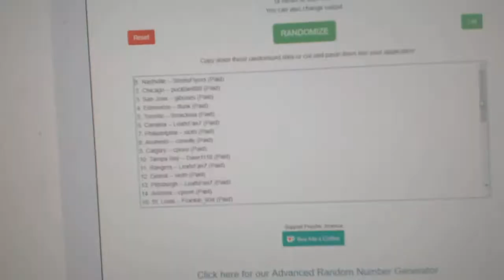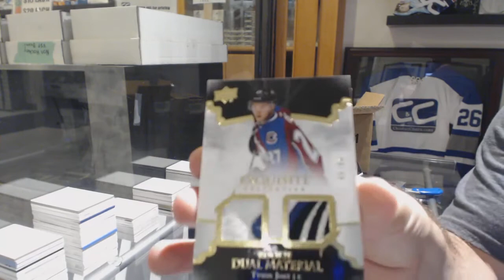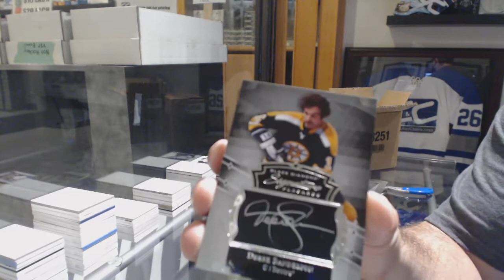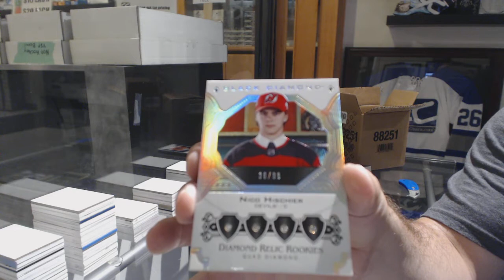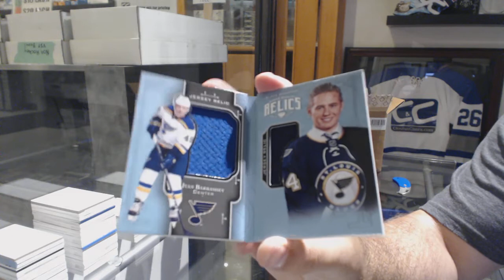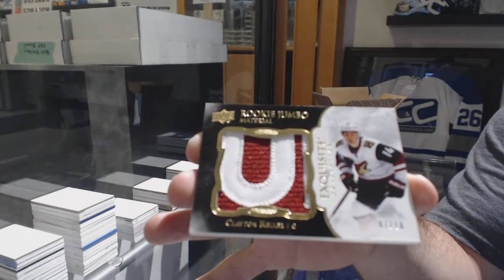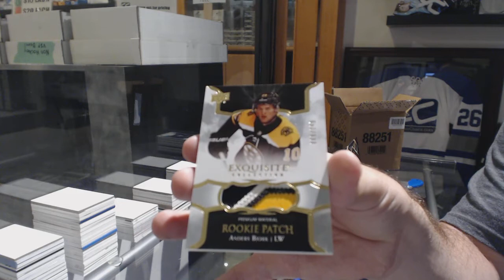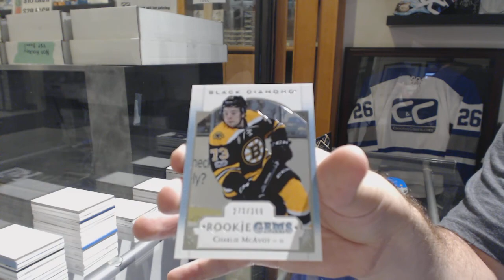17-18 UD Black Diamond Hockey 10 Box Master Case Break - C&C #8652